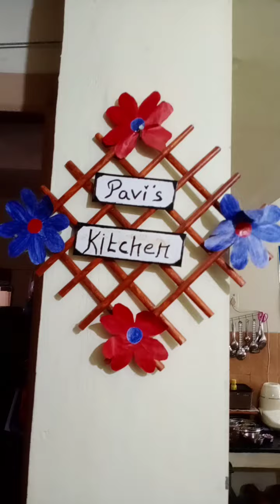Vatha kulambu and rasam vatha kulambu in tamil#rasam in tamil#gramathu samayal# parambariya samayal